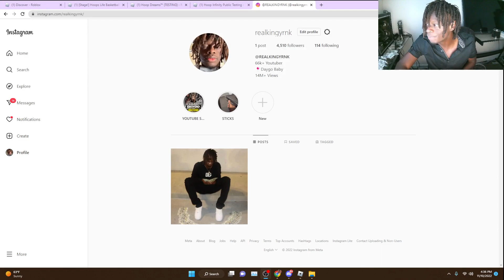This UPCOMING ROBLOX BASKETBALL Game ADDED NEW DRIBBLE MOVES!